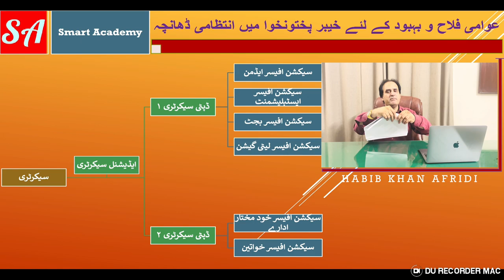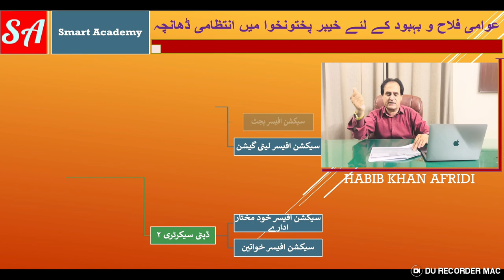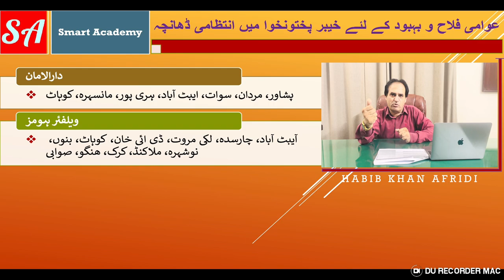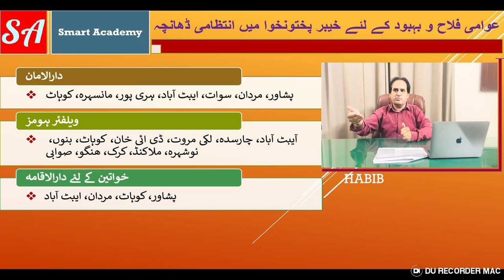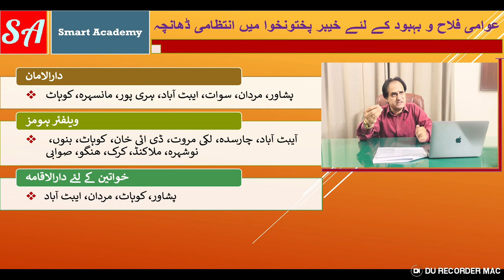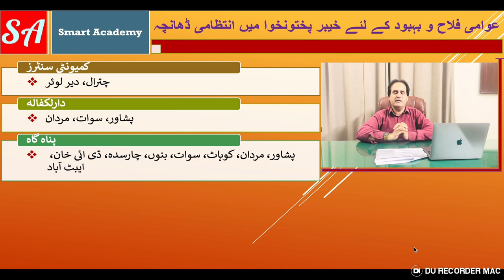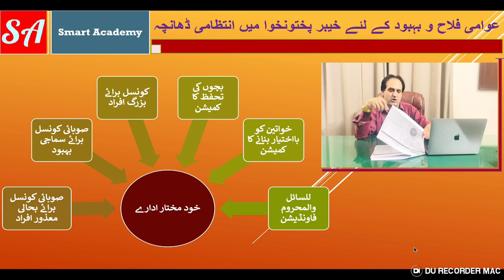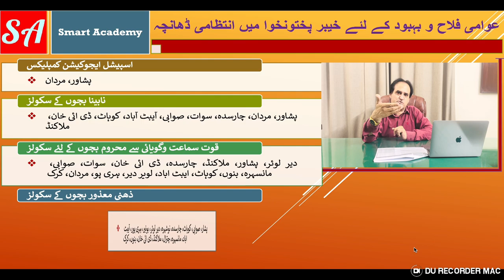Governance Framework for Social Welfare in Khyber Pakhtunkhwa Pakistan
Hi guys! Lets explore the Governance Framework for Social Welfare in Khyber Pakhtunkhwa Pakistan with focus on the institutional skeleton for the welfare of vulnerable and marginalized sects of the society.
Welcome to Versa Learn Hub! In this video, we delve into the Institutional Skeleton for Social Welfare in Khyber Pakhtunkhwa, shedding light on the integral organizations dedicated to uplifting and supporting vulnerable communities. Join us as we explore the various entities that form the backbone of social welfare activities in this region.
Through insightful narration, we unravel the roles of key institutions, including:
1. Khyber Pakhtunkhwa Social Welfare, Special Education & Women Empowerment Department
2. Directorate of Social Welfare, Special Education & Women Empowerment Department
3. District-level formations for social welfare
4. Dar Ul Aman for Women
5. Welfare Homes for Children
6. Model Institutes for State Children
7. Drug Addicts Rehabilitation Centers
8. Dar Ul Kafala
9. Industrial Training Centers
10. Shelter Homes
Moreover, we shed light on the critical work undertaken by various autonomous bodies, including:
1. Provincial Council for Rehabilitation of Disabled Persons
2. Provincial Council for Social Welfare
3. Provincial Council for Senior Citizens
4. Child Protection & Welfare Commission
5. Khyber Pakhtunkhwa Commission on the Status of Women
6. Lissail Wal Mahroom Foundation
Join us in unraveling the intricate web of institutions dedicated to holistic welfare, community development, social justice, and human rights in Khyber Pakhtunkhwa. We believe that understanding the foundations of social welfare is essential to building a more inclusive and supportive society. Thank you for being a part of this insightful journey with Versa Learn Hub. Welcome to our exploration of the Institutional Skeleton for Social Welfare in Khyber Pakhtunkhwa!